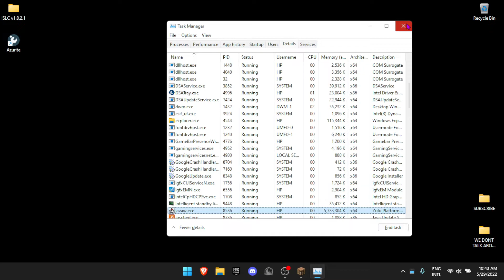How To DOUBLE fps on Minecraft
WATCH TILL THE END PLS!